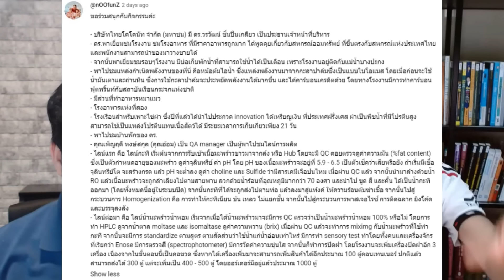4 เรื่องที่มือใหม่ต้องรู้ ก่อนซื้อหุ้นกู้ (จบในคลิปเดียว) | EP.135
00:00 - เริ่มคลิป
1:22 - ประชาสัมพันธ์เกี่ยวกับช่องลงทุนกล้วยๆ และ ท้ายคลิปจะมีประกาศผลรางวัล (Thai Coconut)

2:26 - หุ้นกู้ คืออะไร?
4:34 - หุ้นกู้ น่าลงทุนไหม? สำหรับมือใหม่
5:43 - และนักลงทุนมือเก่า ลงทุนหุ้นกู้เหมาะไหม?
6:26 - มีแหล่งการติดตาม ข้อมูลหุ้นกู้ได้ที่เว็บไหนบ้าง?

8:20 - สิ่งสำคัญ ในการเลือกซื้อหุ้นกู้ มี 4 ข้อ

8:31 - 1.) ต้องดูเครดิตเรตติ้ง (Credit Rating)
9:51 - Credit Rating ให้หลายสำนักไหม หรือ ให้สำนักเดียว?
10:20 - Credit Rating เหมือนกันทุกเจ้าไหม? และมีเงื่อนไขแตกต่างกันไหม ยังไงบ้าง?
12:04 - ในมุมอาจารย์ประพาส เชื่อในเกรด Credit Rating  นี้ไหม?
12:26 - เวลาดู Credit Rating ดูตรงไหน?
13:23 - การเลือก Credit Rating มีอะไรบ้าง? และแตกต่างกันอย่างไร?
15:17 - ในมุมมองอาจารย์ประพาส มุมมองไหนปลอดภัยสุด?
16:56 - ควรจะเลือกเกรดเผื่อด้วยใช่ไหม?
17:21 - ทำไมถึงไม่ควร เลือกแค่เงื่อนไขอัตราดอกเบี้ยเพียงอย่างเดียว?
19:19 - ถ้าเครดิตเรตติ้งค่อนข้างดี ดอกเบี้ยใกล้เคียงกันหลายตัว แต่ไม่เข้าใจตัวหุ้นมากนัก พอจะลงทุนได้ไหม?

23:00 - 2.) เงื่อนไข
23:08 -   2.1 มีหลักทรัพย์ หรือ ไม่มีหลักทรัพย์ค้ำประกัน
25:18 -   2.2 เงื่อนไขด้อยสิทธิ์ หรือ ไม่ด้อยสิทธิ์
27:48 -      หุ้นกู้ด้อยสิทธิ์ที่มีลักษณะคล้ายทุน (ชั่วนิรันดร์) คืออะไร?
29:32 - ในมุมบริษัทที่มองในมุมการลงทุน มี Proposal Bond เพื่ออะไร?

32:38 - 3.) อัตราดอกเบี้ย
32:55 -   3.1 Risk Free Rate
34:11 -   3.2 ไม่ควรคาดหวังอัตราดอกเบี้ยที่สูงเกินไป
36:45 - พันธบัตรรัฐบาลตอนนี้ กี่%?
37:19 - หุ้นกู้ เฉลี่ยส่วนใหญ่ กี่ปี?
37:41 - ถ้าเจอพันธบัตร 10 ปี  ดอกเบี้ย 3% และเจอ หุ้นกู้ ดอกเบี้ย 3% เหมือนกัน เครดิตเรตติ้งดีมากด้วย ควรเลือกอะไร?
42:47 - ถ้าหุ้นกู้ เราไปขายต่อได้ไหม?
43:18 - สรุปในส่วนของ อัตราดอกเบี้ย

44:00 - 4.) จังหวะในการซื้อ
44:50 - หากตอนนี้อัตราดอกเบี้ยใกล้พีคแล้ว ลดลงหรือคงที่ จะเป็นอย่างไร?
45:50 - Fix rate และ Floating rate เกี่ยวกับหุ้นกู้ไหม?
46:40 - จังหวะที่ดีในการซื้อหุ้นกู้ คือช่วงไหน?
47:04 - ถ้าดอกเบี้ยต่ำๆ ก็ไม่แนะนำให้ซื้อหุ้นกู้ใช่ไหม เพระาอะไร?

50:32 - สรุปเนื้อหาทั้งหมด
52:46 - อาจารย์ประพาส มีวิธีแนะนำไหม ว่าตัวเองเหมาะกับหุ้นกู้หรือเปล่า?

54:10 - 🔥 ประกาศรางวัล (Thai Coconut)
ท่านที่ได้รางวัล แคปและส่งหลักฐานพร้อมชื่อ+ที่อยู่ เบอร์ เข้าไลน์นี้ได้เลยนะคะ
LINE ID : @bananasinvestment (มี @ ด้วย)

58:18 - เคล็ดลับของการลงทุนให้ประสบความสำเร็จ โดยอาจารย์ประพาส
1:03:37 - พูดคุยถึงช่วงพบเจอ คุณตัน ภาสกรนที

Q&A : รวมคำถามปัญหาหุ้น
1:07:54 - COCOCO แตกต่างกับ PLUS หรือ SAPPE ยังไง?
1:13:26 - บริษัทน้ำมะพร้าว COCOCO เรื่องค่าแรงมีผลมากไหม?
1:16:33 - ทุนน้อย ควรไปแนวไหนดีครับ 4-5 พันต่อเดือน มือใหม่
1:22:39 - ธุรกิจเก็บหนี้ ทำให้เงินหายไปจากระบบหรือเปล่า?

หุ้นกู้,หุ้นกู้ออกใหม่,หุ้นกู้ ล่าสุด,หุ้นกู้ คืออะไร,ซื้อขายหุ้นกู้,ขายหุ้นกู้,หุ้นกู้ ออกใหม่,ดอกเบี้ย หุ้นกู้,วิธีซื้อหุ้นกู้,รีวิวหุ้นกู้,หุ้นกู้เอกชน,หุ้นกู้ ดอกเบี้ยสูง,ซื้อหุ้นกู้,ลงทุนหุ้นกู้,วิธีเลือก หุ้นกู้,นักลงทุนมือใหม่,vi มือใหม่,vi,ลงทุนหุ้นvi,มือใหม่เล่นหุ้น,หุ้นvi,สไตล์ vi,ลงทุนระยะยาว,มือใหม่ลงทุนหุ้น,เริ่มต้นเล่นหุ้น,หลักการ vi,ลงทุนหุ้น,ศึกษาหุ้น,เริ่มเล่นหุ้น,วางแผนการเงิน,วิเคราะห์หุ้นด้วยปัจจัยพื้นฐาน,วิเคราะห์หุ้น,นักลงทุน,นักลงทุนวีไอ,ดร.นิเวศน์,SET500,ลงทุนในหุ้น,หุ้นเน้นคุณค่า,หุ้นระยะยาว,หุ้นเก็งกำไร,หุ้นมือใหม่,พ่อรวยสอนลูก